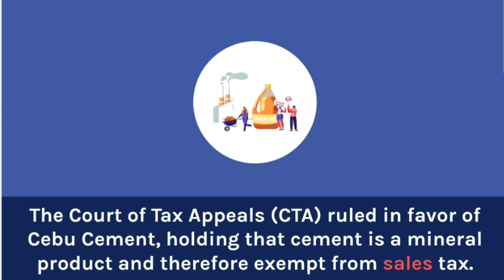Commissioner of Internal Revenue vs. Cebu Portland Cement Company, G.R. No L-29059 December 15, 1987